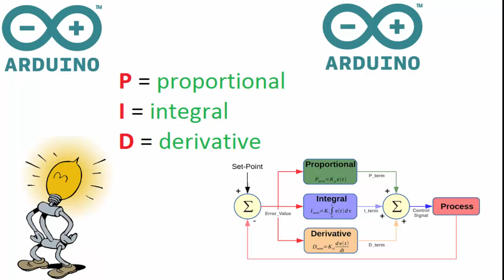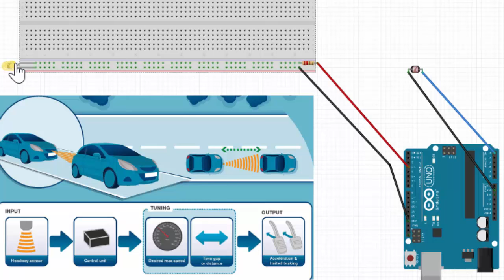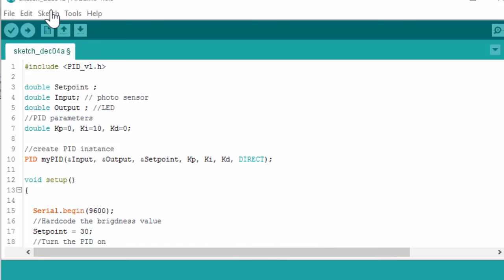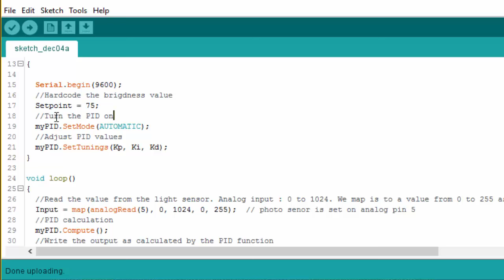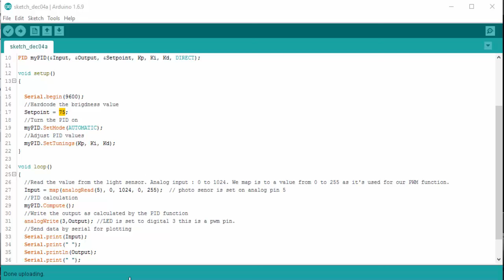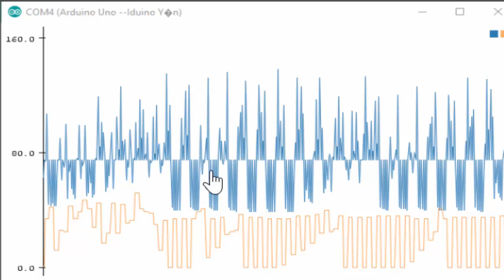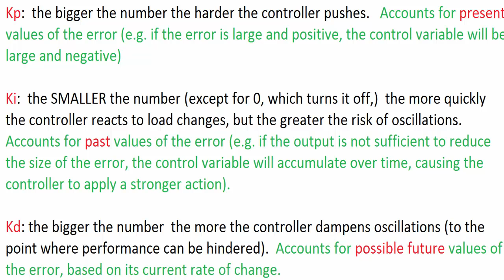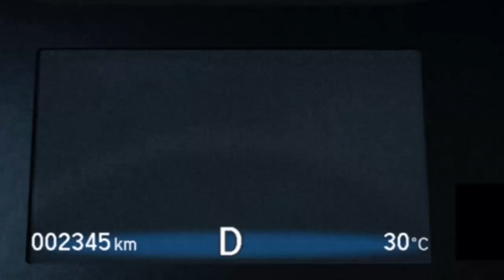PID control on arduino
How to setup an PID library on an arduino